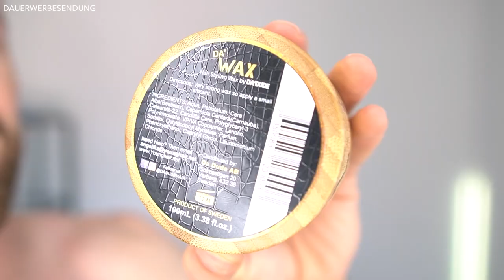DA WAX by DA DUDE ● HAARSTYLING PRODUKTTEST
Hey Leute
heute folgt ein weiterer Produkttest, und zwar geht es heute um das Haarstyling Produkt "Da Wax" von "Da Dude". Die Marke "Da Wax by Da Dude" kommt aus Schweden und ist schon seit einiger Zeit auf dem Markt vertreten. Ich gehe, wie bereits zuvor, auf die Verpackung des Haarstyling Produkts, die Konsistenz, das Finish und vor allem auch den Halt von "Da Wax by Da Dude" ein. Mich würde interessieren, welche Haarstyling Produkte ihr verwendet und ob ihr das Haarstylingprodukt "Da Wax" von Da Dude bereits kennt oder verwendet. Schreibt auch gerne in die Kommentare, welche Haarstyling Produkte ich für euch testen soll! Ich bin sehr auf eure Kommentare zu dem Haarstyling Produkt "Da Wax" von "Da Dude" gespannt und ich hoffe, dass ich euch bei der Auswahl eures zukünftigen Haarstyling Produkts helfen konnte!